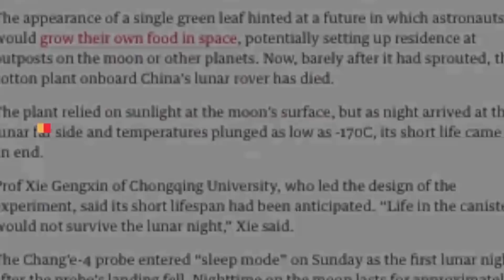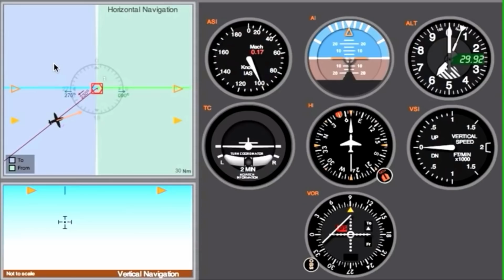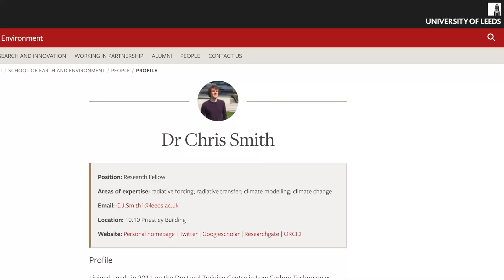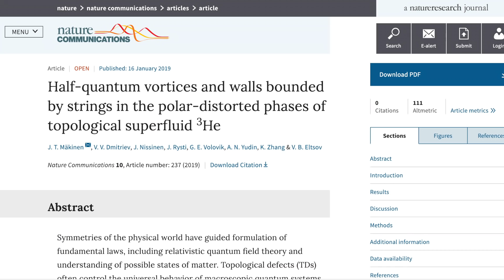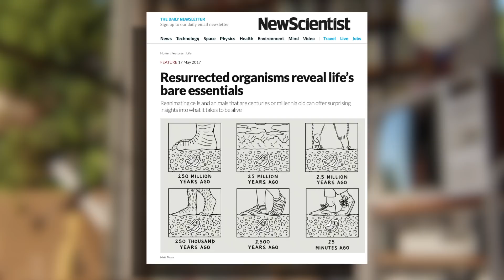Encontrados Diminutos Animales en un Lago Congelado de la Antártida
Pueden encontrar estas y más noticias desarrolladas además de las respectivas fuentes.